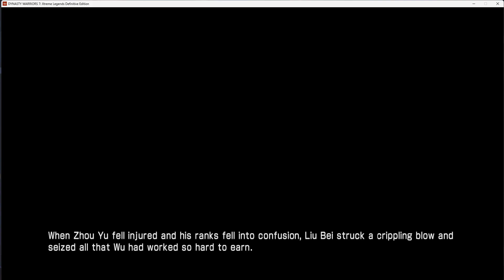Dynasty Warriors 7: XL PT 26: Battle of Nanjun (Chaos)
Part 26 of the Dynasty Warriors 7: Xtreme Legends walkthrough.